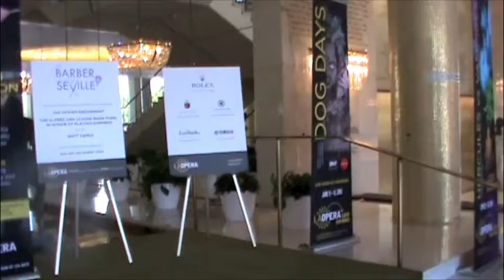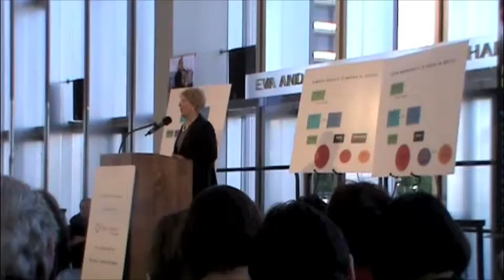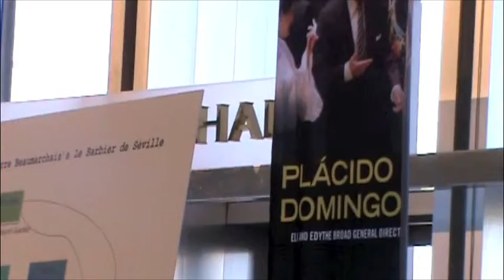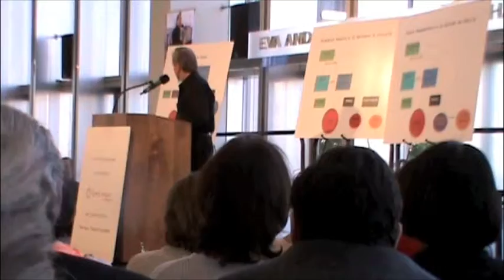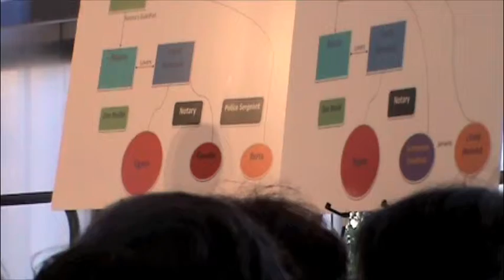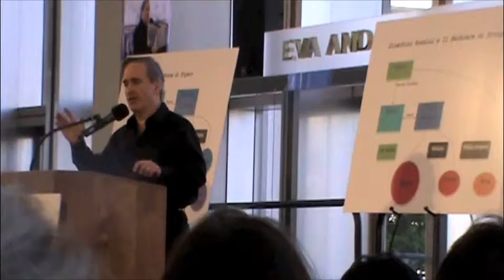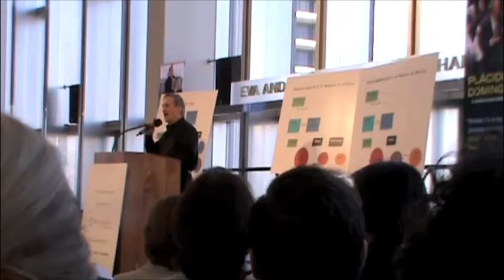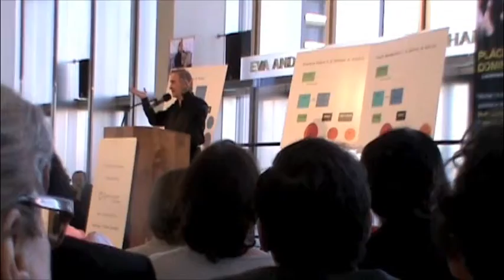LA Opera Barber of Seville by Rosinni March 8,2015, James Conlon Conductor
This is my highest resolution using iMovie and my Sony video Camera.
I apologize the audio is not too good, a built-in microphone
600 Minutes to upload this .M4V file, created by iMovie